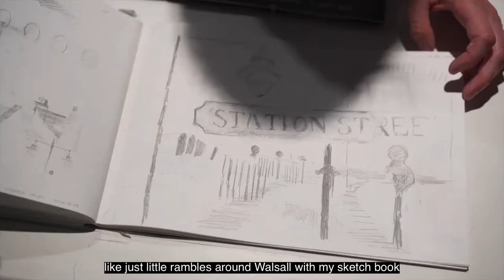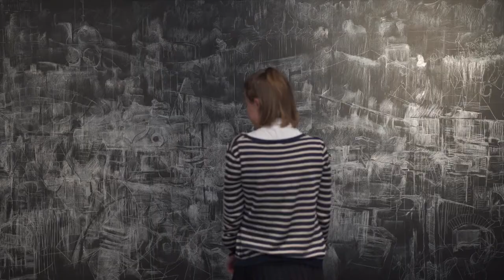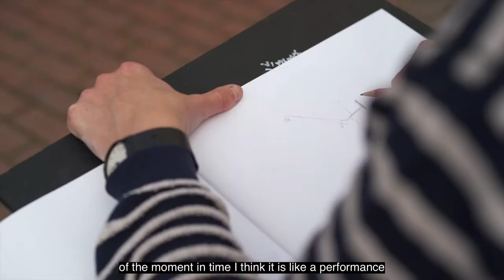Interview with artist in residence Daniella Turbin, September 2021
Daniella Turbin
'SP010986'
Artist in residence at The New Art Gallery Walsall
23rd June - 15th September 2021

Throughout the summer of 2021 Wolverhampton based artist Daniella Turbin was in residence at The New Art Gallery Walsall, in the Artists' Studio. The title for the residency 'SP010986' is the Ordnance Survey map grid reference for the Gallery.

Daniella is a long distance walker, a pursuit she took up out of necessity when living in a remote part of Cumbria. Since returning to the West Midlands in 2019, the artist has been determined to walk every square of the OS map.

During her residency at the Gallery, the artist undertook shorter local walks as well longer distance walks across the far reaches of the West Midlands. These were recorded by Daniella through a combination of analogue photography and sketches. The artist imposed timed periods for making sketches and then used these same parameters once back in the studio, to transcribe her sketches onto a large scale, layered chalk drawing that covered the back wall of the studio.

By the end of the residency period, Daniella had taken over multiple surfaces in the studio space, including walls, floor and even the glass of the studio window and door. These temporal chalk drawings recording and mapping the areas the artist traversed and the environments she'd observed.

In this film, recorded in September 2021, the artist takes us on a walk along the canal and talks about her practice and the impact the residency at the Gallery has had on the development of her work.